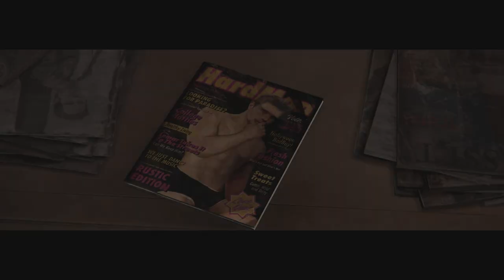Joel M. is a Very Dangerous Man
Combat highlights from my newgame+ run in this amazing game